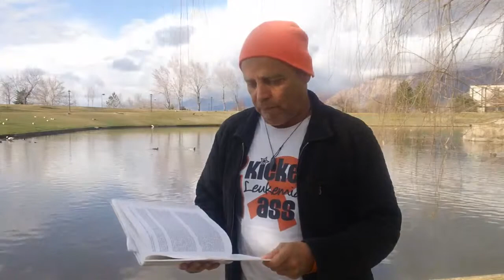FUKUSHIMA: KEVIN BLANCH DOES THE STARS IN THE PUPPET & NON-PUPPET MEDIA - 140304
A few minutes from the beginning of his video have been eliminated to fit the 15-min limit imposed by YouTube on those who do not want to give away identity information. NOTE: This observation is not being made to complain about our beloved NWO-controled YT system.